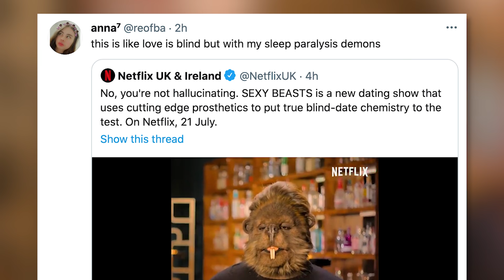BIZARRE Netflix Dating Show 'Sexy Beasts' Sparks MAJOR Concern!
Netflix just announced their new dating show that somehow combines shows like The Masked Singer and Love Is Blind all into one bizarre concept that might honestly give me nightmares. Has reality TV finally gone too far?!